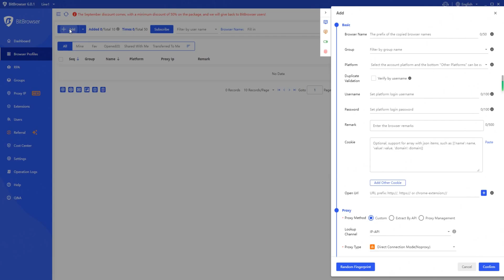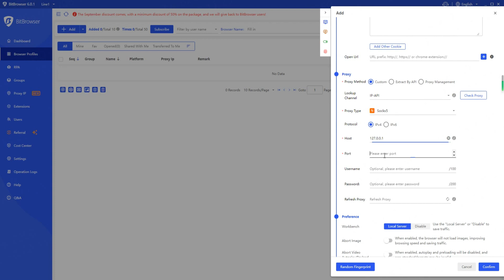How to use pias5proxy with Bit Browser to be safe and effective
350 million+ residential IPs, covering 200+ countries
IP availability rate is 99.9%, no charge will be made if invalid
Billing based on the number of IPs, unlimited traffic and terminals
Supports country, city, zip code and ISP targeting
Supports fingerprint browsers, emulators and other solutions
Support Socks5, HTTP(s)